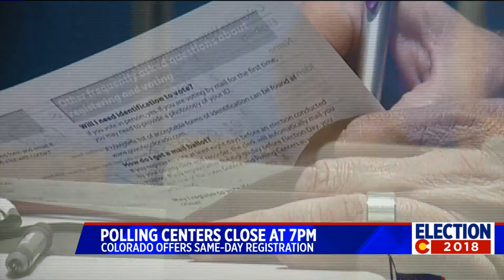Several races on the line as Election Day arrives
Election Day has arrived in Colorado.